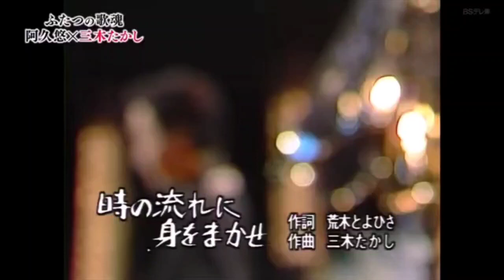時の流れに身をまかせ テレサ・テン